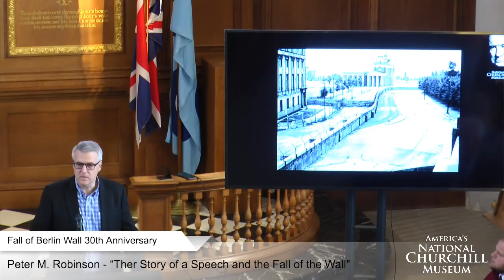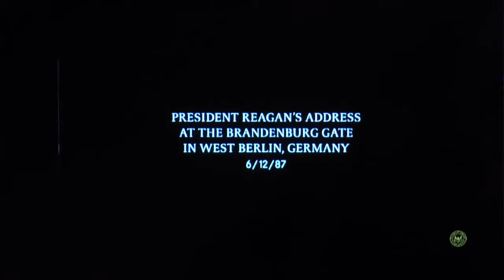“Tear Down This Wall” Presidential Speechwriter Peter M. Robinson | Fall of Berlin Wall 30th 2019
Peter Robinson, author of Ronald Reagan's “Tear Down This Wall” speech. Introductions by Westminster College President Fletcher Lamkin and America's National Churchill Museum Director Tim Riley. Robinson’s presentation, gave at 4:30 p.m. on Thursday, November 7, 2019 in the Church of St. Mary the Virgin, Aldermanbury on the Westminster College campus, commemorates the 30th anniversary of the fall of the Berlin Wall.

Of the 300 speeches Robinson wrote during his tenure at the White House, he is most known for his controversial “Tear Down This Wall” address, which Reagan delivered in front of the Brandenburg Gate in West Berlin on Friday, June 12, 1987.

Robinson served the White House as special assistant and speechwriter to Reagan from 1983 to 1988. He previously worked as chief speechwriter to former Vice President George Bush from 1982 to 1983. His speech was given by Reagan about two years before the Berlin Wall was finally ordered to be opened by the Soviet government.

Robinson will discuss the origins of his speech, its contributions for bringing an end to the Cold War and the ultimate opening of the Berlin Wall, which enabled Berliners for the first time in nearly 30 years to cross freely between Communist East Berlin and Democratic West Berlin.

The Berlin Wall was a stark symbol of the Cold War, a time marked by great geopolitical tension between the Soviet Union and its Eastern Bloc countries against the United States and its Western allies. The Cold War began in 1947 following World War II and lasted until 1991.

America's National Churchill Museum is the home "Breakthrough," a sculpture by Churchill granddaughter Edwina Sandys and the longest continuous section of the Berlin Wall outside of Europe.

Read Robinson's article about the "Mr. Gorbachev, Tear Down this Wall" speech in Memo, the Magazine of the National Churchill Museum (page 10)